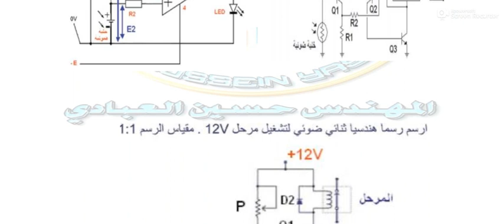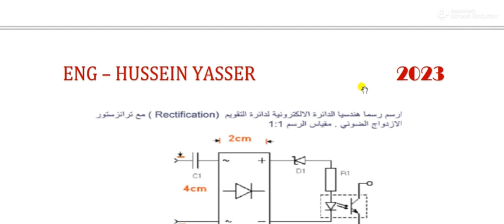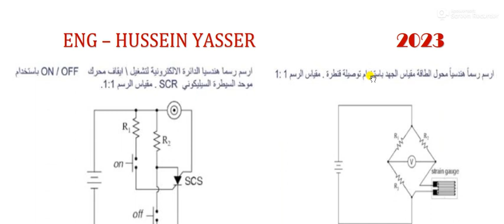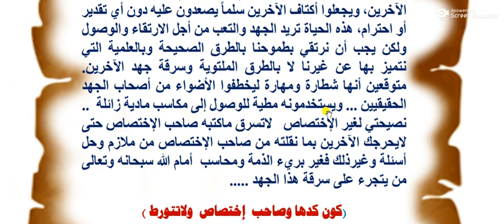مرشحات الرسم الصناعي الالكترونيك للصف الثالث المهني الفرع الصناعي الامتحان الوزاري 2023